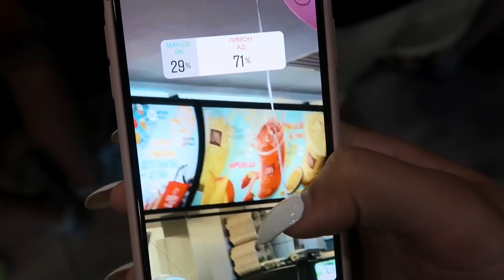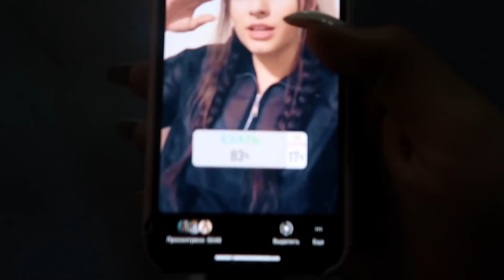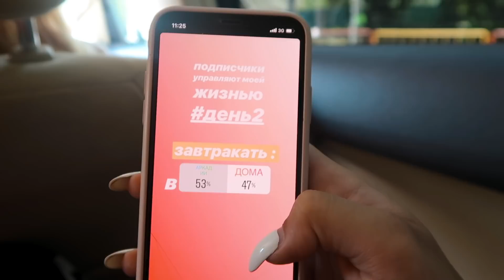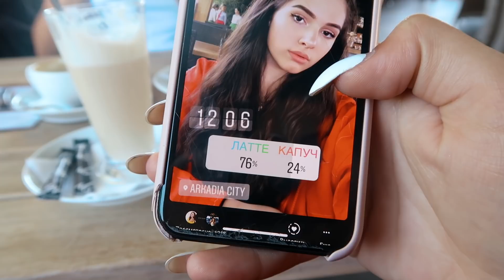ПОДПИСЧИКИ УПРАВЛЯЮТ МОИМ ДНЁМ // БЛОГЕРЫ В ОДЕССЕ ♡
я надеюсь, что вам понравилась эта идея ♡
цмок.